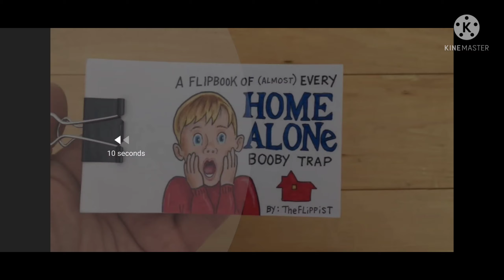September 4, 2021